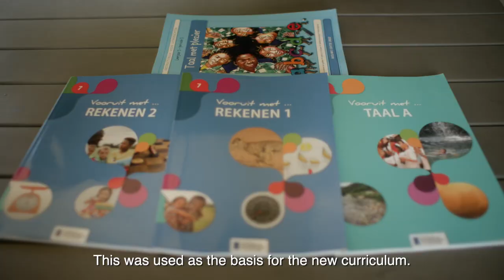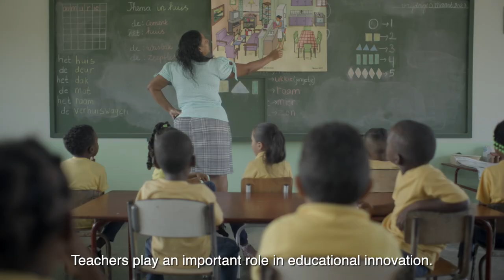IDB SU L1038 Education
Uitleg over de hervormingen binnen het Surinaamse onderwijs, ondersteund door de Inter American Development Bank. Augustus 2023.